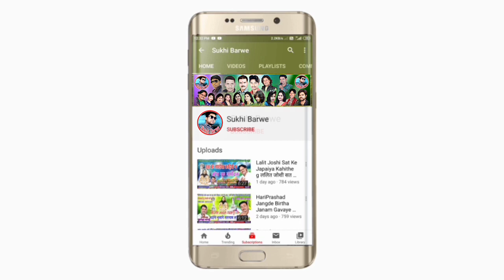Har Ghar Tiranga Ghar Ghar Tiranga New Desh Bhakti Song Golu Diwana Amrit Mahotsav 2022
Song ~ Har Ghar Tiranga Ghar Ghar Tiranga
Male ~ Singar Golu Diwana 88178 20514
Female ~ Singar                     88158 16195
Lyrics ~ Golu Diwana
Recording ~ Bheema Music Studio Kawardha CG 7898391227
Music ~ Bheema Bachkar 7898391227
Genral ~ Original
Released ~ 12-08-22